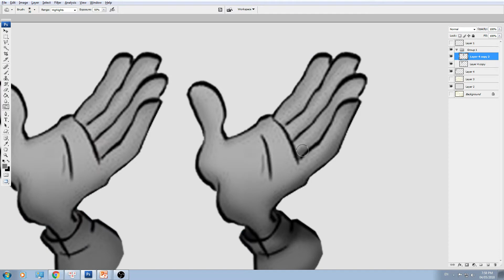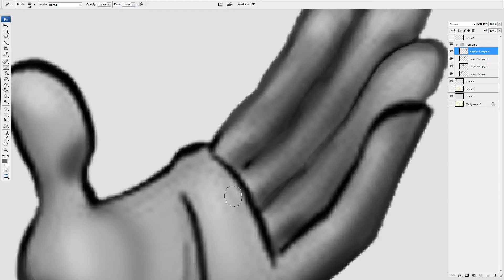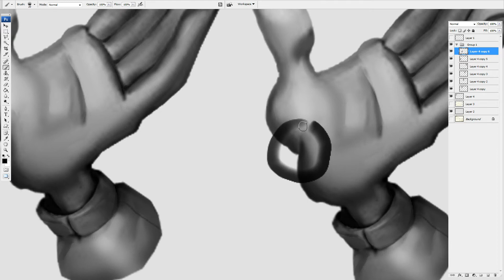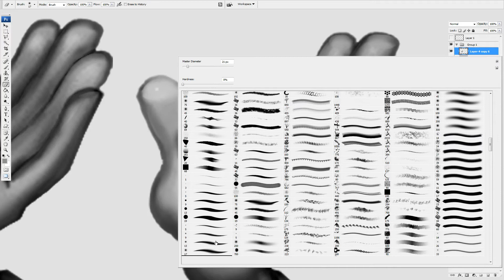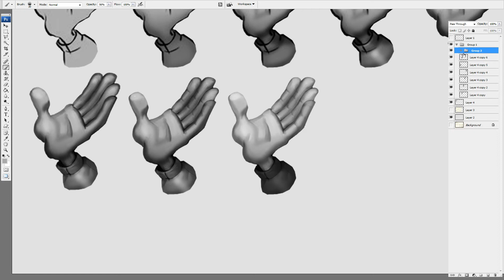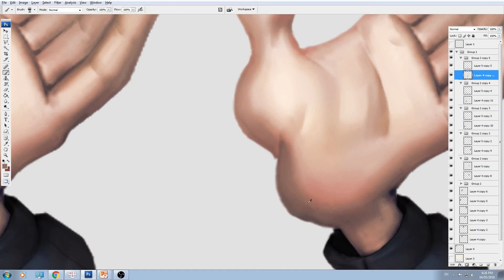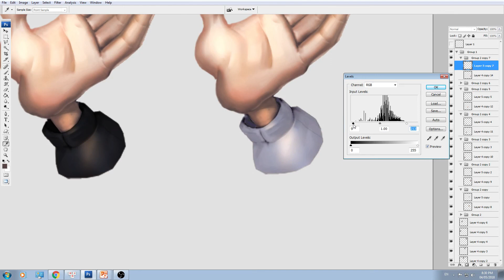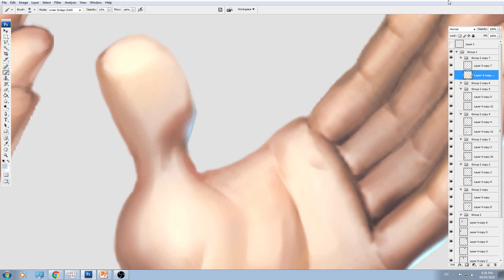[ WORKSHOP CARTOON K3 ] Bàn tay